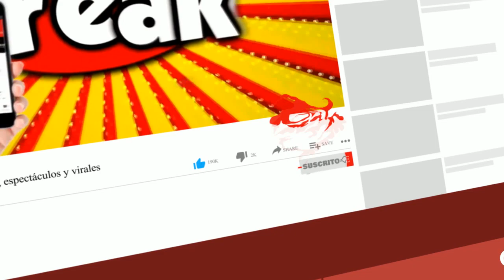EX DE HUGO GARCIA LO DESTRUYE POR INICIAR NUEVA RELACIÓN CON ALESSIA ROVEGNO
Después que Hugo García oficializara su relación con Alessia Rovegno, Alexandra Balarezo decidió pronunciarse. Como se recuerda, la modelo tuvo una corta relación con el integrante de Esto es Guerra. Tras culminar el romance, poco tiempo pasaría para que el joven iniciara una nueva unión. Esta vez con la hija de Bárbara Cayo.